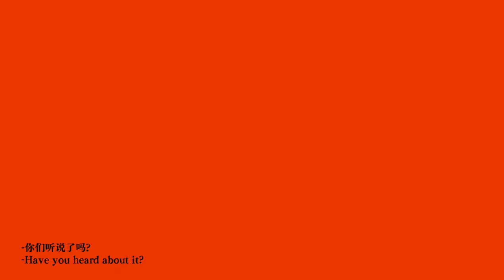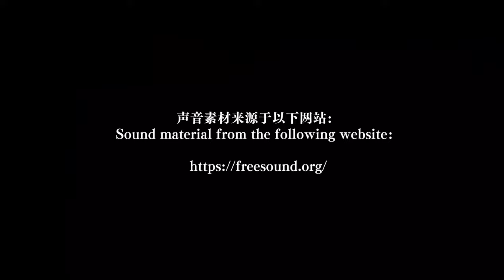Container - An experimental short film by Li Xinyu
Being "independent" is forbidden in traditional Chinese families. I grew up dreading family gatherings of any kind, as my alienation and indifference to relatives caused me to feel uncomfortable on such occasions. In particular, being forced to drink alcohol at the dinner table and toast to elders has always bordered me since I was a child. In this animation, I intend to reconstruct an experience like this.